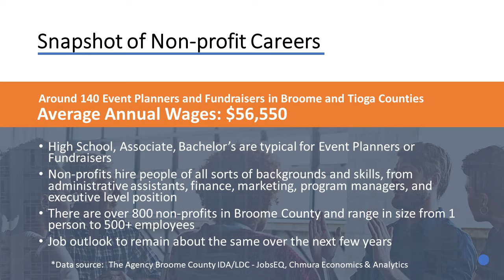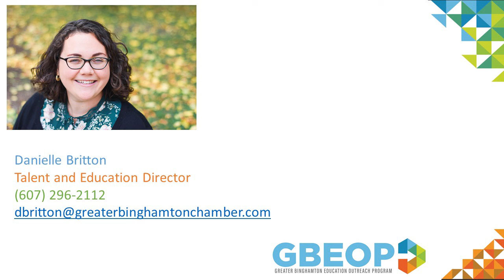Non profit careers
Career exploration videos from GBEOP! Learn more about a career in Non-profits with Kristina Albrecht of The American Cancer Society.

My name is Kristina Albrecht, I am a Community Development Manager for the American Cancer Society. After graduating from Montclair State University in 2017 with my degree in Business Administration, I moved to Binghamton for the career opportunities available in Broome County. At Montclair, I concentrated my degree on Sports, Events and Tourism Marketing and uses those educational tools today in my day to day work. As a Community Development Manager, my day to day activities are variable as we wear many hats; my main responsibilities include managing relationships with our volunteers, donors and community leaders, social media and marketing, event development, and fundraising. I am focusing on growing my career in Event Management and Community Relations